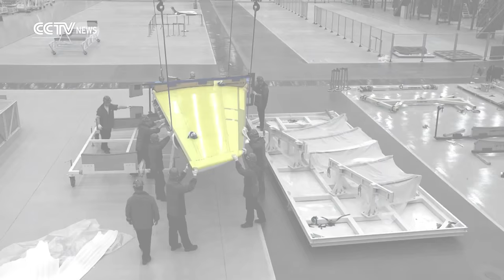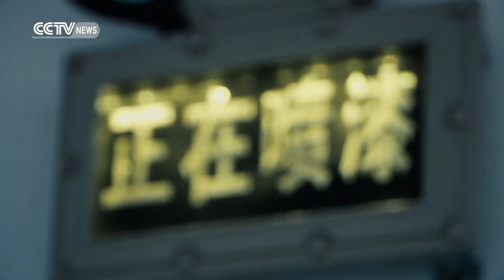Exclusive: Watch the assembly of China’s ‘big plane’ C919 in 140 seconds!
The first made-in-China large commercial aircraft, C919, rolled off production lines on Monday, following 7 years of design and assembly. This comes as China has stepped-up efforts in achieving a domestically made “big plane” fleet. Click the video as CCTVNEWS offers you an exclusive sneak peek of the C919 aircraft assembly!